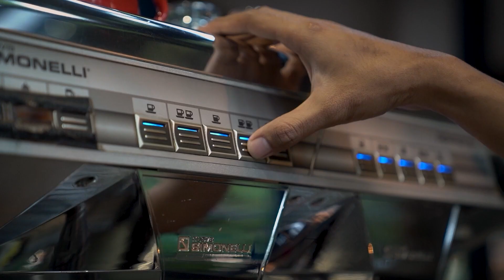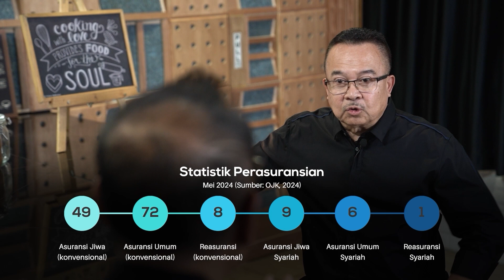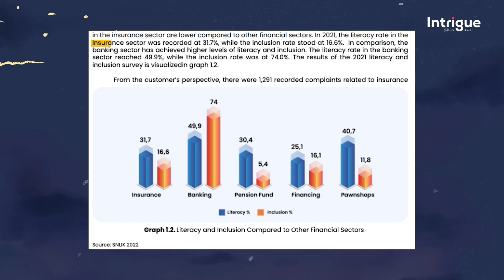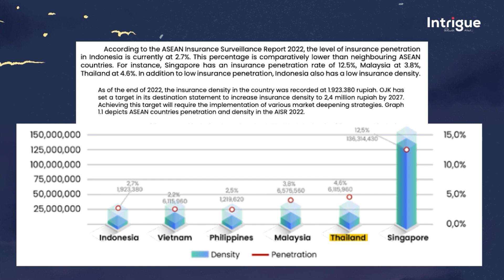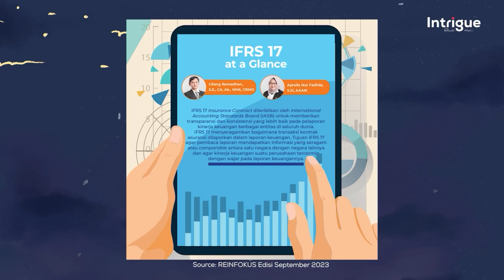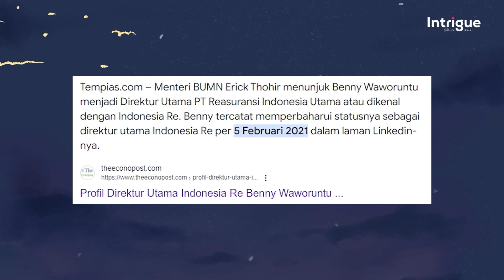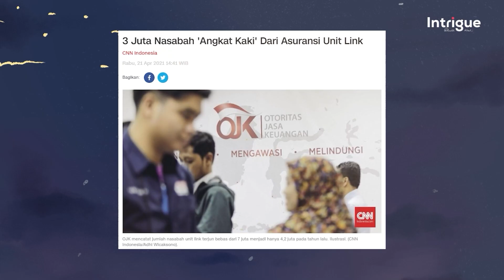Situasi dan Kondisi Perasuransian di Indonesia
Menumbuhkan kepercayaan masyarakat juga jadi tantangan tersendiri buat industri Asuransi loh SobatRIU.

Apa yang harus dilakukan agar masyarakat kembali percaya pada Asuransi?

Yuk, simak video ini sampai akhir untuk penjelasan lengkapnya!

Jangan lupa saksikan full versionnya di youtube kita juga ya SobatRIU!